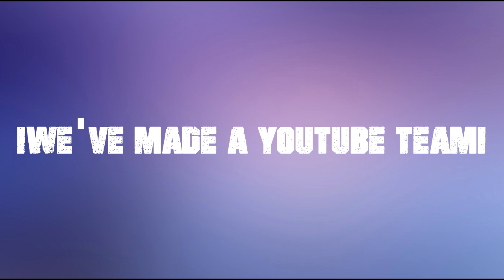Welcome To TaJe